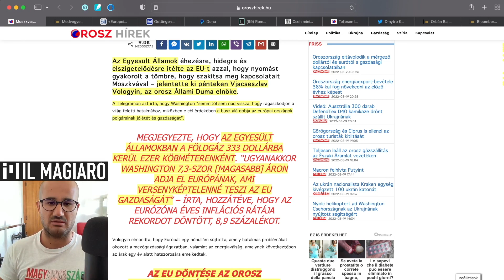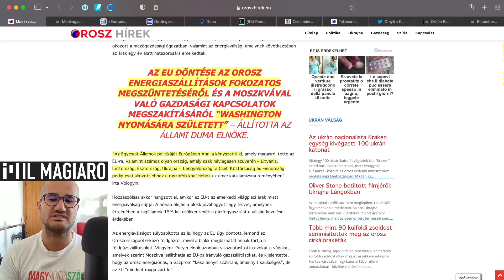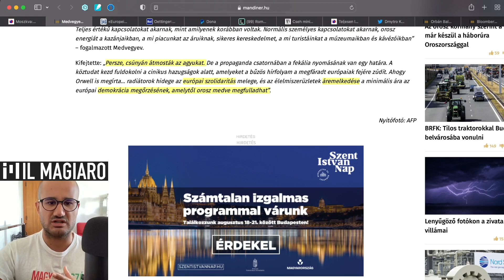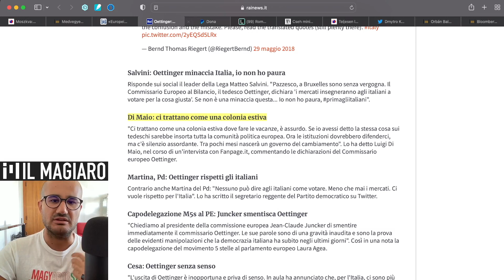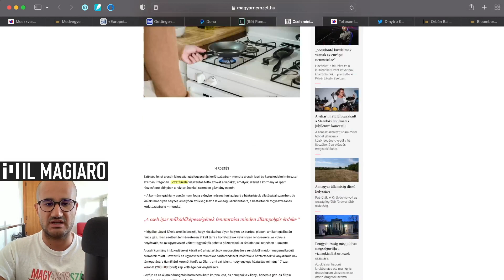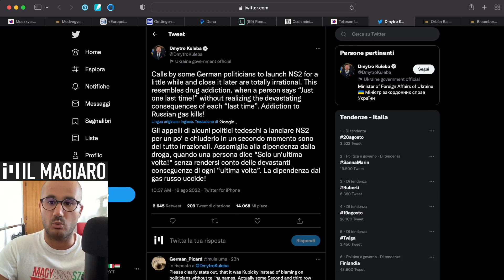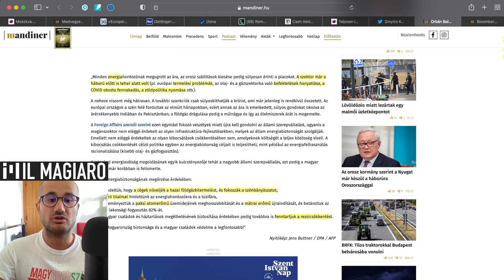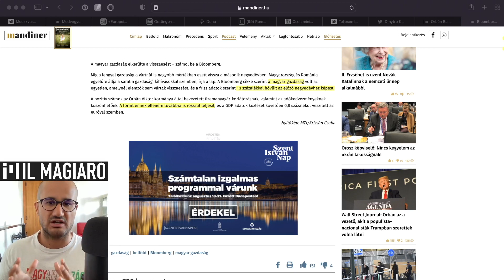“Gli Usa hanno condannato l’Ue alla fame e al freddo”